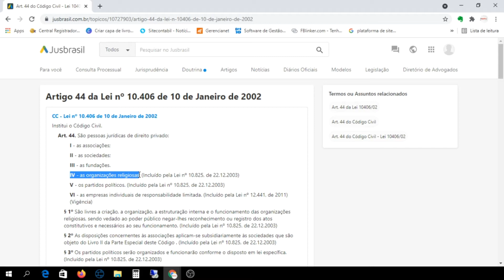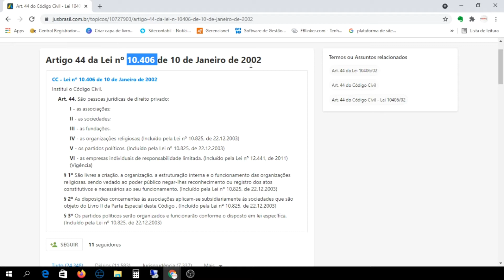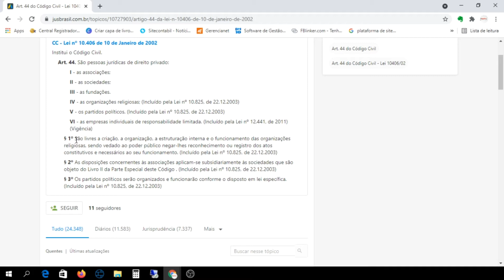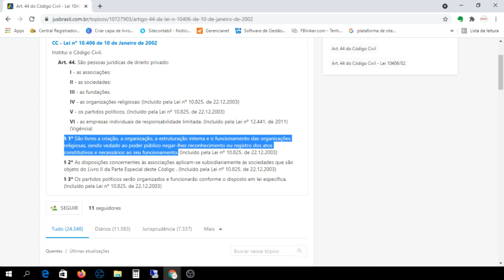Dificuldades de registro de terreiro de umbanda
Neste vídeo falaremos do porque há dificuldades de registro de um terreiro de umbanda , quando em seu estatuto de fundação há informações e regras para o pleno controle da liturgia do culto .

Trataremos este assunto com base legal , no inciso 1 do Art. 44 do C.C

Como consultor do Terceiro Setor a mais de 20 anos , tenho como missão ajudar as pessoas envolvidas em atividades que impactam a sociedade , afim de fazer deste mundo um lugar melhor .

Em mais de 20 anos , já abrimos e regularizamos muitas associações no Brasil, e neste período de tamanha dificuldade mundial , as Ong´s nos seus mais diversos ramos de atividade , tem sido fator preponderante para as comunidades mais carentes.

Acesse no site

Até mais, ...